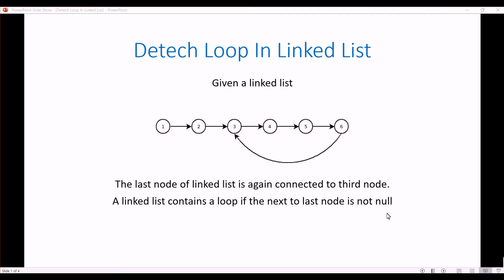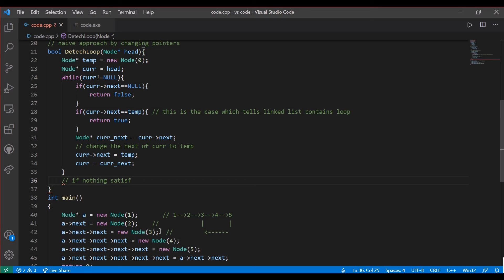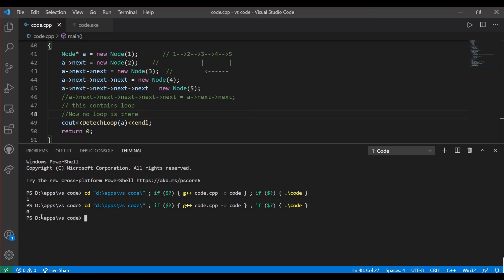Detech Loop in a Linked List in C++ | Naive Solution | Data Structure and Algorithm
In this video we will see how to detech loop in a linked list.
To find if a linked list has loop or cycle in it or not.
This video contains naive approach to the problems in C++.